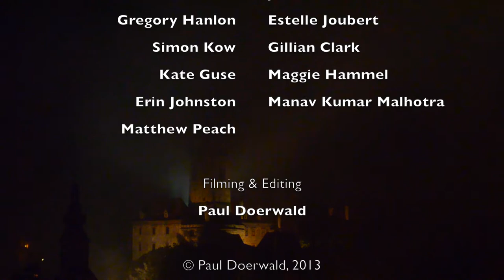Dalhousie @ Krumlov Mini-Documentary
A short video describing the course materials and student experience at the Dalhousie University Advanced Seminar in Baroque Culture course in Český Krumlov, Czech Republic.